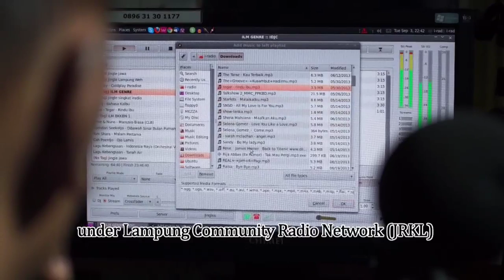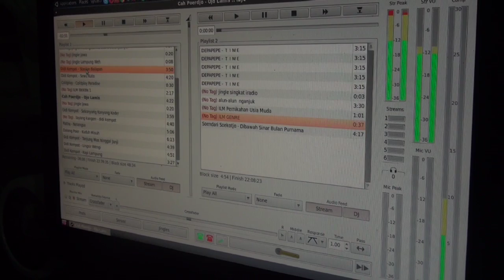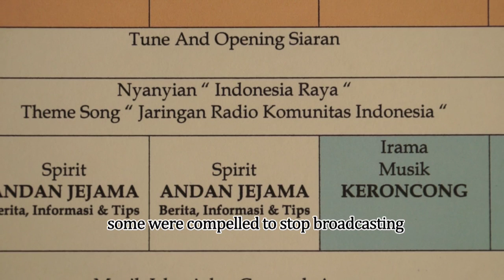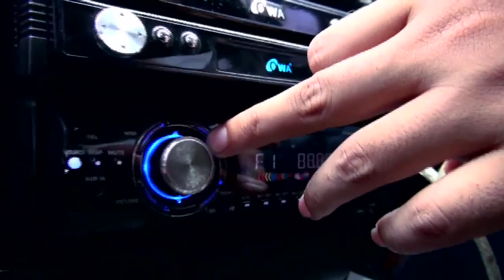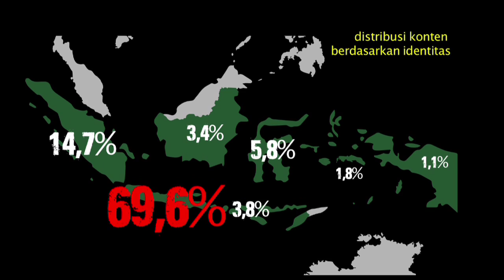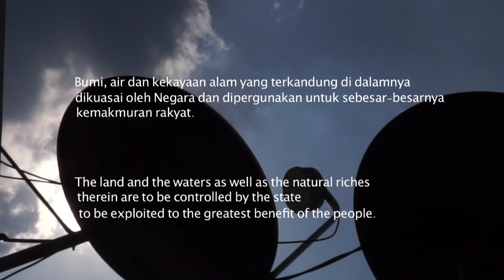TERPENJARA DI UDARA